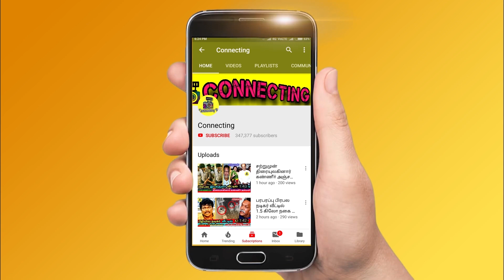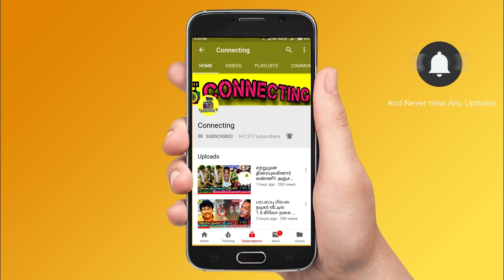Janany ஆல் Queency க்கு நடந்த பரிதாபம்! Bigg Boss 6 Tamil | Vijay TV | Bigg Boss Tamil Promo 2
Janany ஆல் Queency க்கு நடந்த பரிதாபம்! Bigg Boss 6 Tamil | Vijay TV | Bigg Boss Tamil Promo 2 ! Bigg Boss Tamil Season 6 | 4th November 2022 - Promo 1 ! Bigg Boss Tamil Season 6 | 4th November 2022 - Promo 2 ! Bigg Boss Tamil Season 6 | 4th November 2022 - Promo 3 !

janany and queency fight each other for towel in bigg boss 6 tamil

janany angry on queency and emotionally crying

janany vs queency who is correct ?

Bigg Boss nomination list this week ! Bigg boss nomination 3rd week: Azeem | Ayesha | VJ Kathiravan | Vikraman | Sheriina

Bigg Boss Tamil 6 : 4th week eviction process is ongoing and everyone expects Sherina to be evicted from

Bigg boss Tamil eviction list contestants vote result Bigg Boss 4th week elimination process - all expecting Sheriina will be eliminated this week as he got least votes this week

Vikraman will be saved first as he got 1st place in voting! VK Kathiravan is in the second place | Azeem is in 3rd Place! Ayesha in 4th place ! Sheriina in 5th place

Ayeshais getting high votes | Sheriina getting very low votes ! Ayesha and Sherina is expected to get low votes

This week nomination process was very interesting as many people try to nominate Vikraman and VJ Kathir

Sherina is getting very low votes since the nomination process so probably she would be eliminated this week

Ayesha is losing her fame in bigg boss Tamil 6 and she will be out of bigg boss very soon

Bigg Boss Tamil 3rd Eviction | Bigg Boss Tamil 3rd Elimination | Bigg Boss Tamil 4th week Eviction | Bigg Boss Tamil 4th week Elimination |